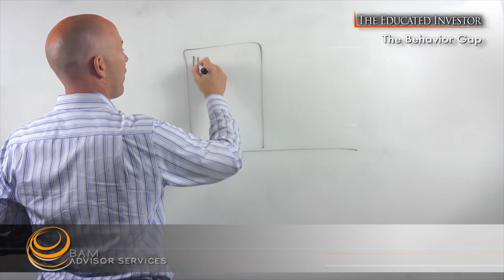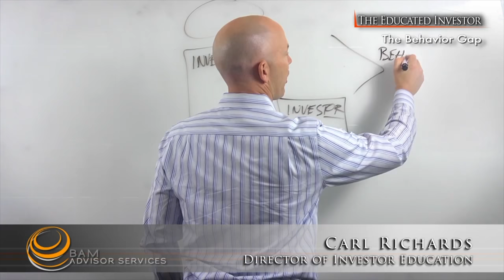The Behavior Gap By Carl Richards - Summary By Constance Moonzwe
"It's not that we're dumb. We're wired to avoid pain and pursue pleasure and security. It feels right to sell when everyone around us is scared and buy when everyone feels great. It may feel right-but it's not rational."
-From The Behavior Gap

Why do we lose money? It's easy to blame the economy or the financial markets-but the real trouble lies in the decisions we make.

As a financial planner, Carl Richards grew frustrated watching people he cared about make the same mistakes over and over. They were letting emotion get in the way of smart financial decisions. He named this phenomenon-the distance between what we should do and what we actually do-"the behavior gap." Using simple drawings to explain the gap, he found that once people understood it, they started doing much better.

Richards's way with words and images has attracted a loyal following to his blog posts for The New York Times, appearances on National Public Radio, and his columns and lectures. His book will teach you how to rethink all kinds of situations where your perfectly natural instincts (for safety or success) can cost you money and peace of mind.

He'll help you to:

   • Avoid the tendency to buy high and sell low;
   • Avoid the pitfalls of generic financial advice;
   • Invest all of your assets-time and energy as well as savings-more wisely;
   • Quit spending money and time on things that don't matter;
   • Identify your real financial goals;
   • Start meaningful conversations about money;
   • Simplify your financial life;
   • Stop losing money!

It's never too late to make a fresh financial start. As Richards writes: "We've all made mistakes, but now it's time to give yourself permission to review those mistakes, identify your personal behavior gaps, and make a plan to avoid them in the future. The goal isn't to make the 'perfect' decision about money every time, but to do the best we can and move forward. Most of the time, that's enough."

MeetConstance is a book club for entrepreneurs who are looking to scale and grow their business to their next million.

My mission is to end entrepreneur poverty. Follow me along my journey to teach others how to manage their business from a finance and spiritual level.